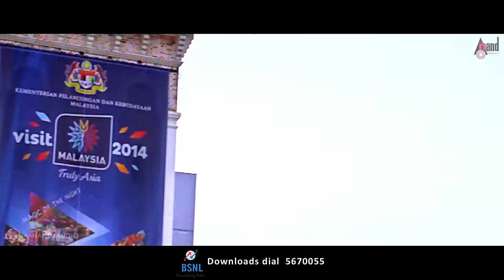Buguri | Ninnamane Munde | Video Song | Golden⭐Ganesh | Richa Panai | Erica Fernandes |Micky J Meyar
Watch the song Ninnamane Munde from the Movie Buguri, Starring: Golden ⭐ Ganesh, Richa Panai, Erica Fernandes & Others Exclusive Only On Anand Audio Official Youtube Channel..!!!
To Listen On Your Favourite Music Streaming Platform
♪ Banner: S.M.G.Movies
♪ Film: Buguri
♪ Producers: Manjula Gopalakrishna, Vijayalakshmi Shridhar
♪ Director: M.D.Shridhar
♪ Starcast: Golden ⭐ Ganesh, Richa Panai, Erica Fernandes
♪ Record Label: AANANDA AUDIO VIDEO
♪ Song: Ninnamanemunde
♪ Singers: Rahul Nambiyar, Ramya Behara
♪ Lyrics: Kaviraj
Operators Codes
To set this song "Ninnamanemunde" as your dialler tune!!!